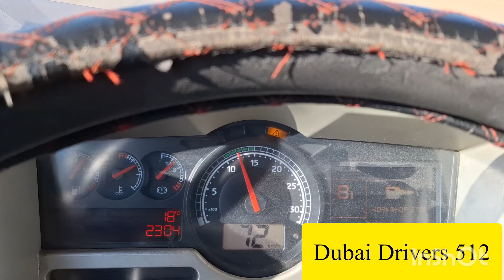Dubai Truck Driver avoid to use of VPN in saudia/1 Million Fine & 3-5 years Jail. Uninstall all VPN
Dubai Visa baned for pakistani Driver/Indian Driver came in UAE easily/Transport visa kab open ho ga

How to Buy your own Truck in Dubai/Hasnaat Ahmed Gondal ki zabani Truck leney ki kahani/Dubai Driver

Dubai Transport visa/Dubai Driver 512/Details information to came dubai from pakistan

Dubai Transport visa & Driving Licence / Total Expansive/ A story of Driver who came in Dubai 1995

Dubai Transport Visa|| Emirates ID Card k bad online Class|| Knowledge of Rules & safety measure

Dubai Driving Licence Catagaries No 1 - 8// Detail Information in Urdu/ Hindi//Dubai Drivers 512

Dubai Truck Driver Salary/2500 se 5500 Dhs kama Saktey hein/Border Line/ Local Line/Transit Line

Dubai licence ki total cost|Dubai Driver|Details information in urdu

dubai
dubai driver
dubai driver job
dubai taxi driver
dubai driver salary
dubai truck driver
dubai driver interview
dubai driver jobs today
dubai driver lifestyle
dubai driver life tamil
driver jobs in dubai
taxi driver jobs in dubai
dubai truck driver salary
dubai truck driver job 2023
driver salary in dubai
taxi driver salary in dubai
taxi driver income in dubai
indian taxi driver in dubai
dubai driver job interview
rta taxi driver jobs in dubai
jutt life dubai
bengali family in uae
pak dxb vlog
Dubai truck Driver
karan chogawan
Zeeshan Khan Mohmand O..
JattLife Dubai
Mr Singh Vlogz
Dubaiale jatt
Pak Dxb vlogs
Azeem Ashraf
karan chogawan
NEPALI TRUCK DRIVER IN E
Vipan kataria
Pindi Boys LLC
Aftab earning in Dubai
Gopy Harpal Vlogs

How to get dubai heavy truck
license? Yes !! In this video I have
explained that how one can get
dubai heavy truck license by
completing all the required
formalities from RTA. Getting
dubai license can be a complex
process but if you know the
entire procedure you can save
your time and money as well. So,
therefore
I made this video for
you guys so that you can get to know
Dubai heavy truck driving
license category is 04. The
minimum age to apply for dubai
heavy truck driving license is 4
Now talking about course details,
there are two courses for dubai
heavy truck driving license
considering your existing driving
license(if any).
If you dont have any prior dubai
driving license of category
3(LMV) OR 6(Heavy Bus)
40 Training classes course(20
Hours). But I f you have any prior
license of any above mentioned
categories then you will go for 20
Training classes course(10
Hours) along with you have to
pass mainly 04 Tests.
1) RTA Theory Test
2)RTA Parking Test
3)Road Assessment
Test(Internal)
4) RTA Road Test.
In this video I have discussed
both courses details considering
Following is the video outline
which is completely aligned with
dubai heavy truck driving license
journey.
- Registration / RTA File Opening
-Medical Test
-lssue Learning permit
-Theory Lectures
-Theory Test
-Traning Classes
-RTA Parking Test
-Night Training Classes
-Articulated Training Classes
-Road Assessment Test
-RTA Road Test
Queries Solved:
1) How to get dubai heavy truck
driving license?
2) What tests should pass to get
3) What is the course detail of
4) How many types of parking
test for dubai heavy truck driving
license?
5)What is te minimum age to
apply for dubai heavy truck
driving license?

° Dubai
Big Big Good News || UAE Work
Visa Latest Update | Dubai Work
Visa Latest Update || Dubai Visa